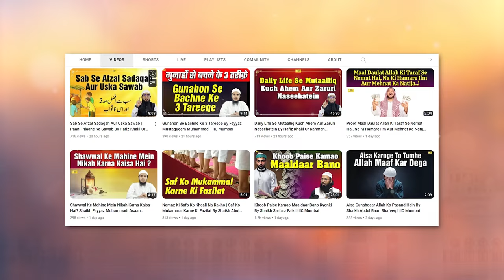Gareeb Insaan Sadqa Kaise Kare By Shaikh Abul Bayan Salafi | IIC Mumbai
Bank Account Details:
ILM FOUNDATION
ICICI Bank
Savings account
IFSC CODE-ICIC0001028